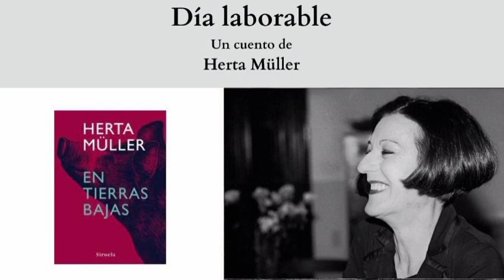"Día laborable", un cuento de Herta Müller